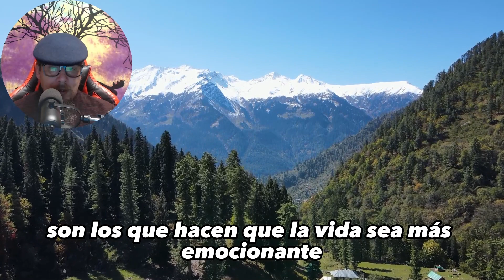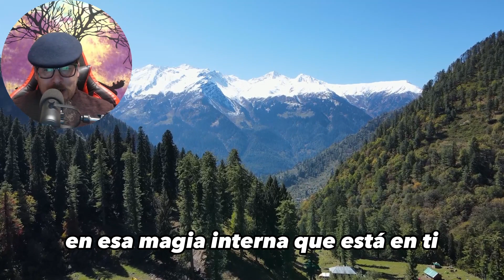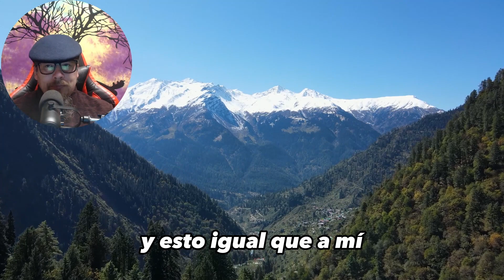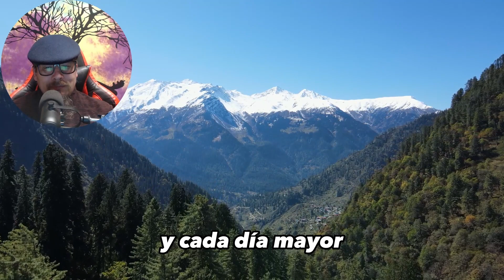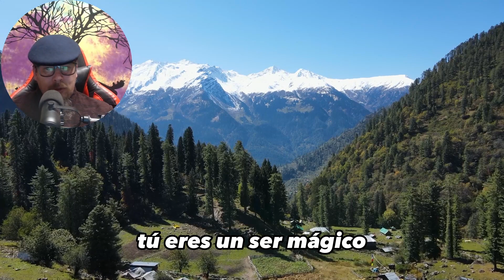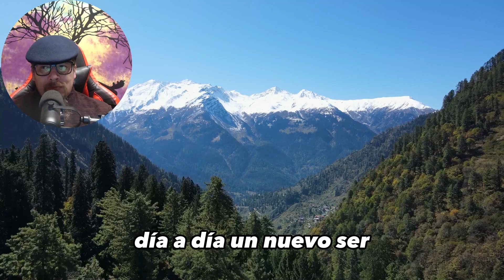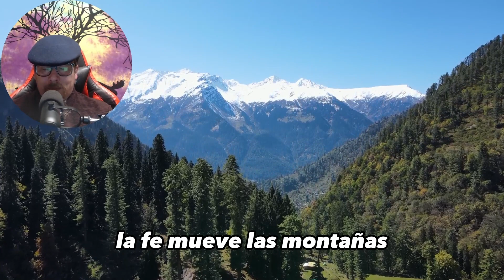¿Sabias que? La vida es un viaje magico🎧 Tolict Podcast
La vida es un viaje mágico, lleno de sorpresas y maravillas. Pero solo aquellos que se atreven a soñar pueden descubrir toda la magia que tiene para ofrecer.